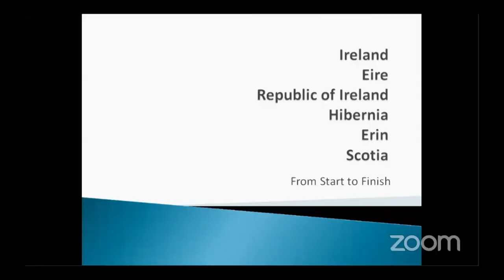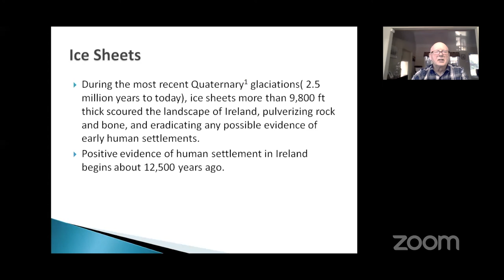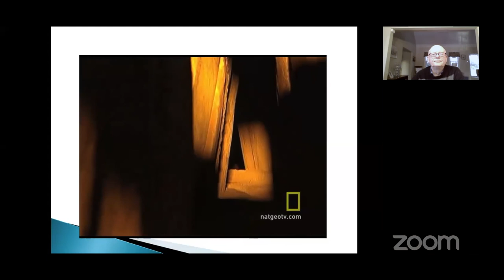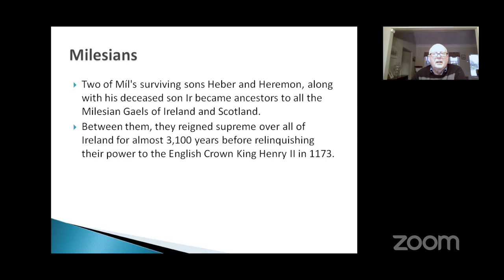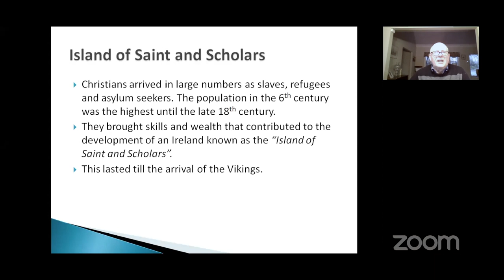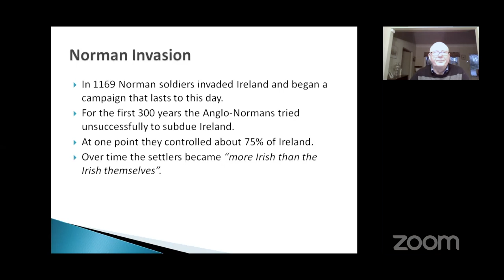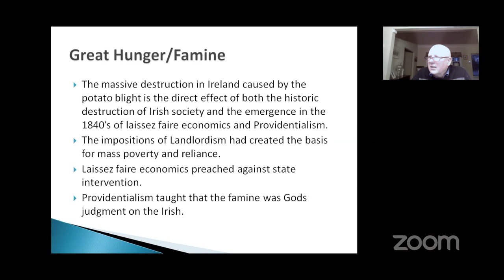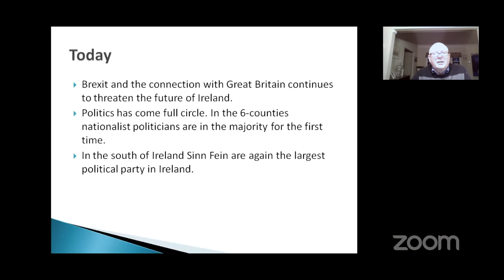Thomas Crane Public Library Presents: Irish History 101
Join teacher of Irish history Sean Murphy for an introduction to Irish history from the last Ice Age to today.